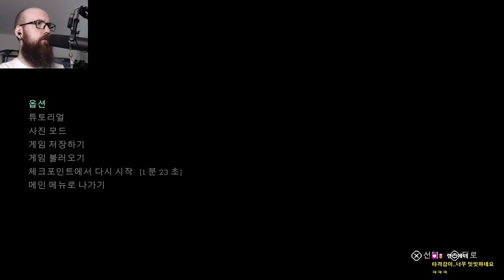스토리 끝까지 보고 싶지만 못 할 것 같네요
안녕하세요, 독한튜브입니다. 오늘은 Callisto Protocol의 스토리 DLC, '마지막 전송'에 대해 이야기하려 합니다. 이 DLC는 우리에게 새로운 탐험의 세계와 새로운 전투를 제공합니다. 그러나 불행히도, 개인적으로 저는 이 DLC의 전투 시스템이 많이 아쉽다고 느껴서, 이 DLC의 끝을 볼 수 없을 것 같습니다.